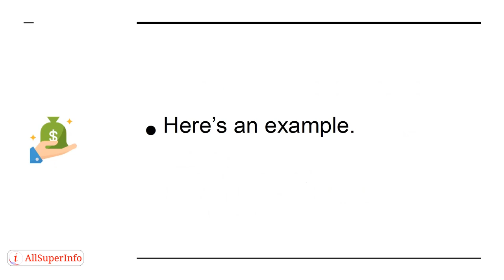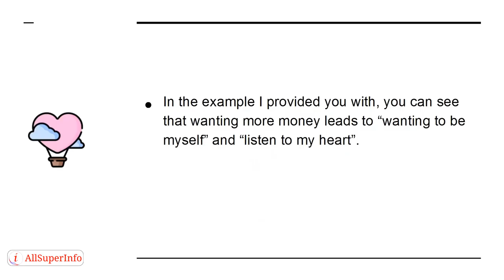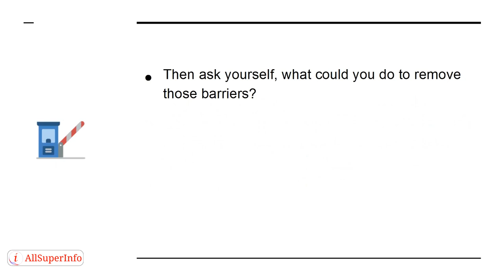07 How to Receive More In Life